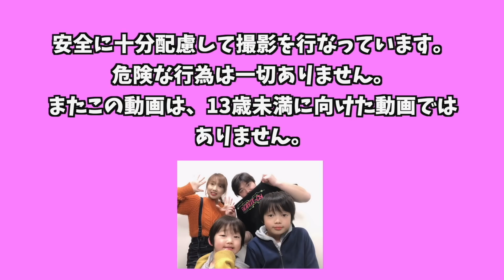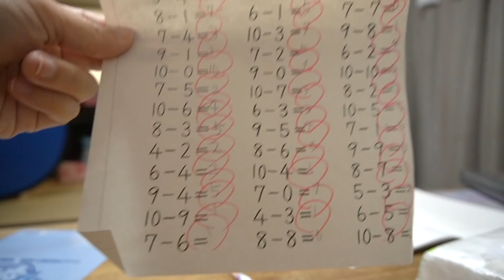真夏の学校は大変！ロボ家のルーティーン。家族Vlog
【今日の一言】
この動画は、お盆前に撮影した家族Vlogです。いつもは帰宅してすぐシャワーをしなくても、タオルで拭く程度でも平気なくらいでしたが、今年は違いました›‹　そもそもこの時期に学校へ行くのが初めてなので、いろんなハプニングが起きます💧いつもと同じではないんだなぁと改めて実感。

もしYouTubeやTwitter、インスタグラムなどの格SNS、またその他どこでもいいのでロボ家に対する業務妨害・個人情報を晒したり誹謗中傷を目的とするものに対しては、警察への通報も含めた措置を取らせていただきます。そういった書き込みや動画などを見かけた方はUUUM（下記URL）へご報告よろしくお願いします。